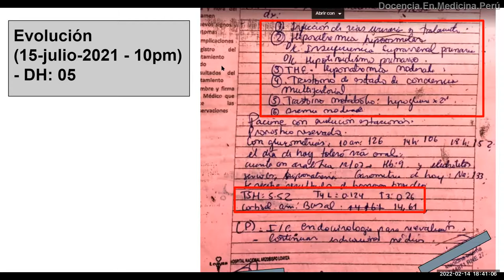Plantear diferenciales ayuda a equivocarse menos - PodCast 14 de febrero 2022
Si solo ponemos los problemas (por ejm. hiponatremia, hipoglicemia, etc.), podemos dar un manejo inicial, pero probablemente el problema reaparezca después.
Sin embargo, si planteamos diferenciales de esos problemas, estaré obligado a buscar la causa y encontrarla. Lo cual me permitirá corregirla para que no reaparezca el problema.